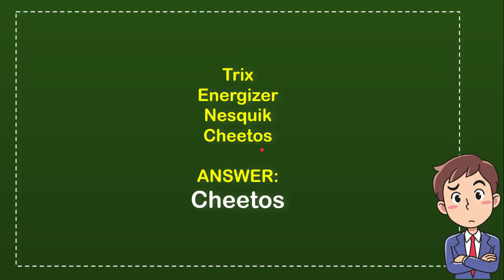Which brand is NOT represented by a mascot from the leporidae family of mammals?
WHICH BRAND IS NOT REPRESENTED BY A MASCOT FROM THE LEPORIDAE FAMILY OF MAMMALS?. This video will give you a 'Straight To the point' information / answer / solution of : Which brand is NOT represented by a mascot from the leporidae family of mammals?.

Here in How Convert we provide a lot of useful information that will make your day better because you will get a lot of fantastic knowledge like this video : (Which brand is NOT represented by a mascot from the leporidae family of mammals?), and there are a ton other full of knowledge videos.

You can also help other people to comment in comment section if you think that there is important/interesting information that is not covered by this video Which brand is NOT represented by a mascot from the leporidae family of mammals?